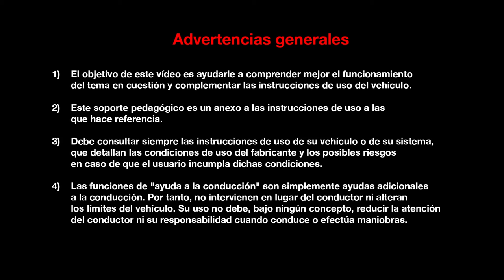Apertura del capot